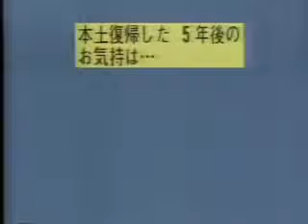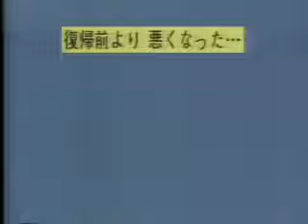NHK News Center 9 (NC9) (1977)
ニュースセンター9時